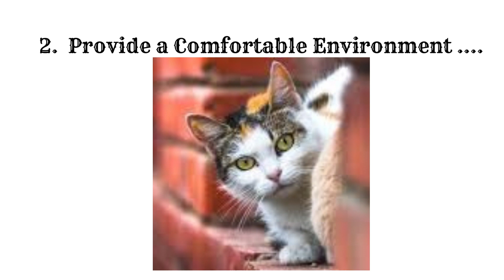Take care of CAT and Take love from CAT